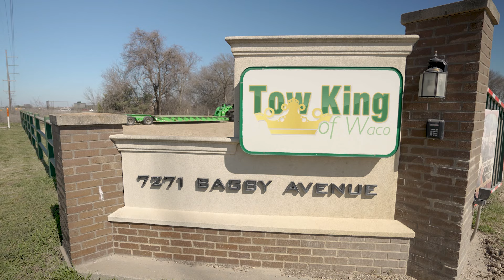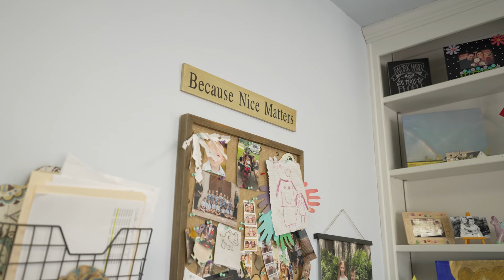Zip's Spotlight: Tow King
Despite being a lifelong Baylor Bears fan, Gary Hoffman never really wanted to attend his hometown university in Waco, TX. As soon as he finished high school, he was ready to join the family towing business. His parents, on the other hand, had other ideas.

“I knew this is what I wanted to do, but my dad still put me through college,” Gary said. “I really didn’t want to go to school. I figured I’m just going to do this anyway, so he might as well give me the money instead of paying for college.”

As part of their compromise, Gary worked nights for his parents and earned a degree in business management during the day. After graduation, he became a partner in Tow King, our latest profile in the Zip’s Customer Spotlight series.

Chapters:
00:00: How The Company Got Started
07:11: Company Focus
12:24: Leadership & Teamwork
17:20: Family Business
21:23: Relationship with Zip's
25:36: Towing Industry
27:30: Closing Remarks